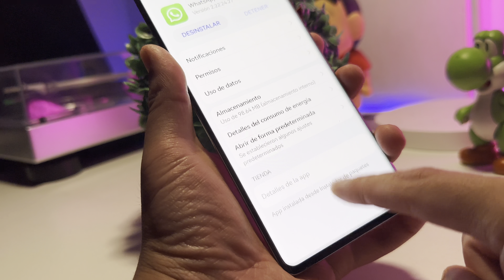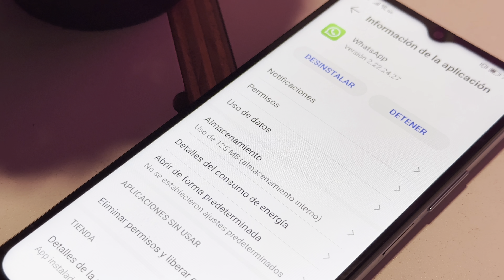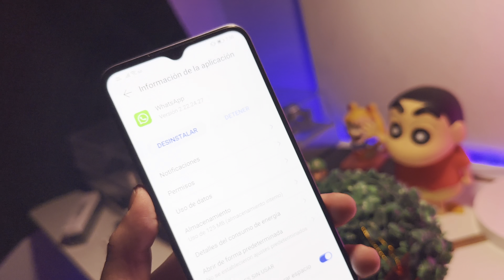Cómo APAGAR WHATSAPP sin desactivar el internet (Método 2022)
¡Ya no recibas mensajes! Usa este truco para poder apagar WhatsApp en tu celular